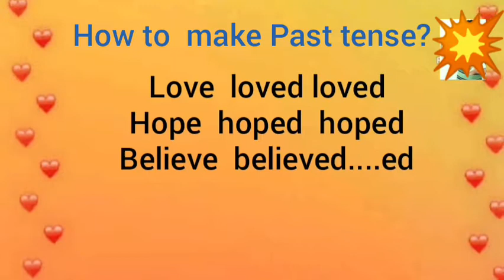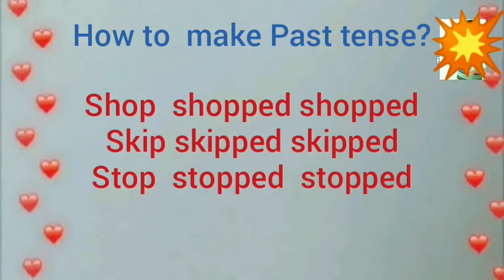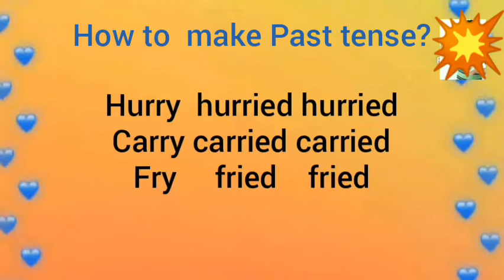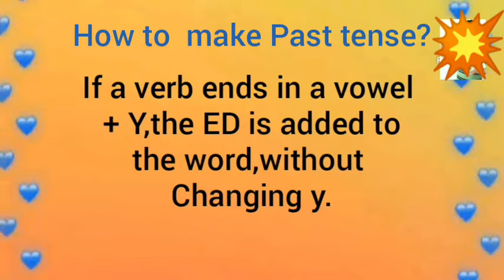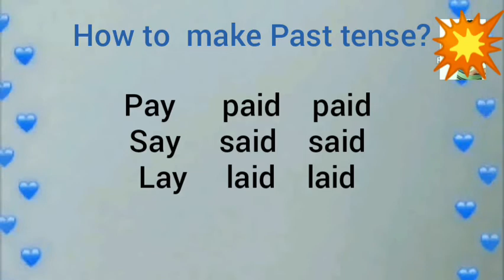Spelling Rules. How to make Past Tense.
Some spelling Rules.  How to make past tense.